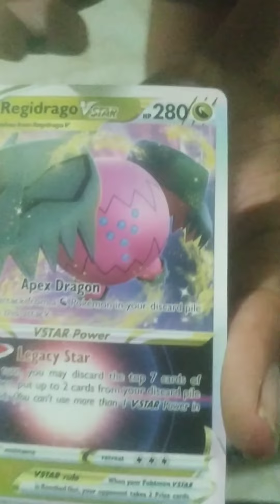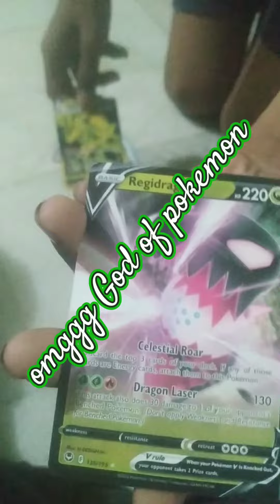opening pokemon cards 😫